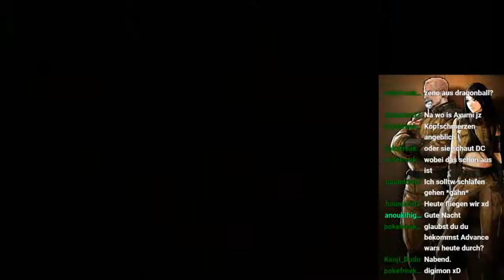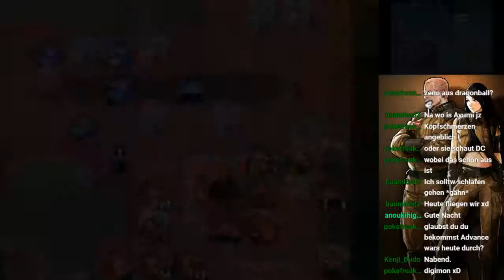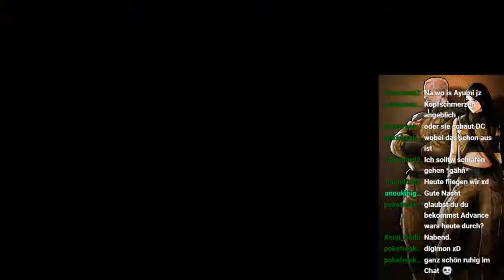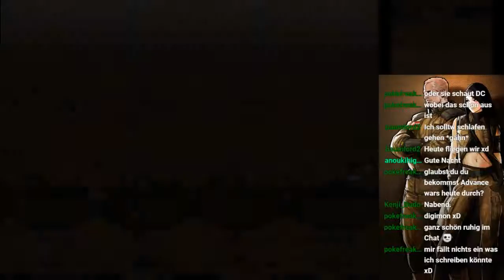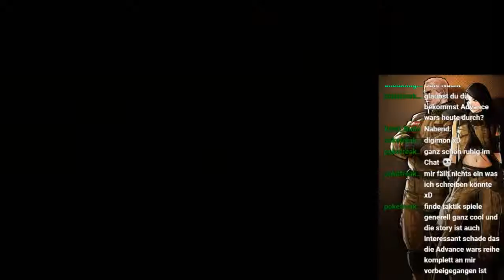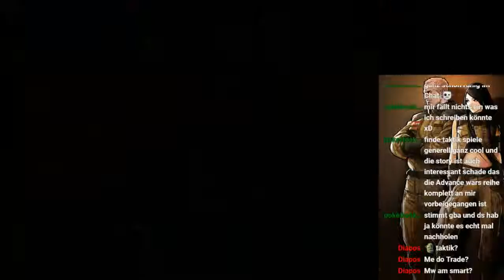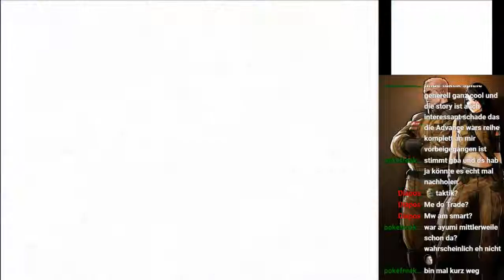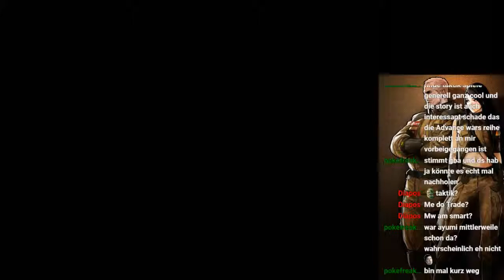Advance Wars Dark Conflict Lifestreamaufnahme #3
Hier ist der zweite teil vom achten Livestream